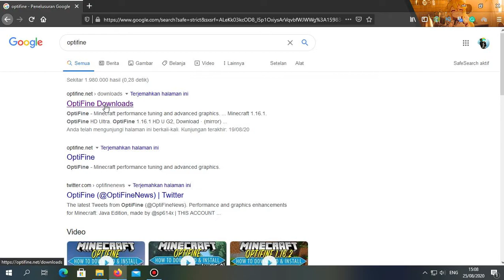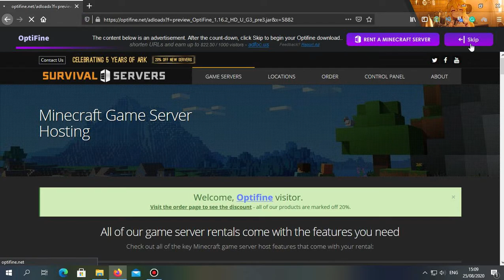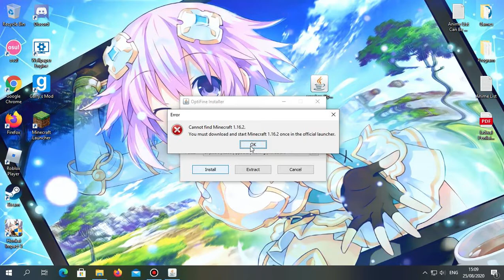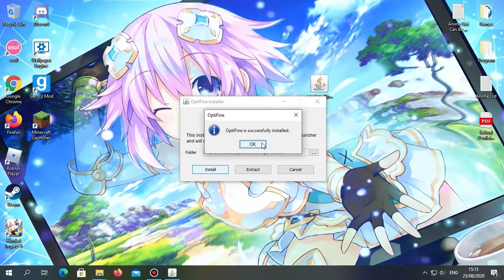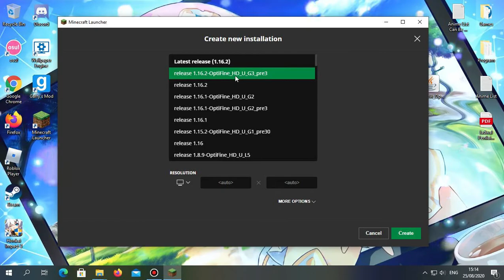Cara Install Optifine 1.16.2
Halo Semuanya Kali ini gua bakal memberitahu kalian bagaimana cara menginstall optifine 1.16.2, yakni versi terbaru yang baru aja muncul ya, Langsung saja simak videonya!
Link Pembelian Minecraft Premium!
Link Download Optifine:
● Minecraft
● Adventure Game
● Story Game
● Fun Game
● Horror Game
● Roblox
● And More!
(Intro)
Maker: By Dipa
Song: Pump At Kicks
(Outro)
Maker: Vexuro CH
Song: Princess Connect! Re:Dive (Soredemo Tomo ni Aruite Iku)
● Enjoy This Video, Thanks!